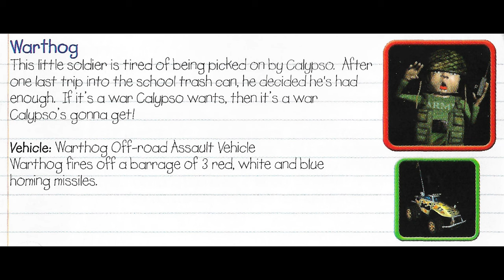Twisted Metal: Small Brawl (part 12) | Warthog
A little soldier who is seeking revenge on Calypso for bullying him.

—CHAPTERS—
0:00 - Intro
1:27 - Playground Peril
4:39 - Carn-O-Maul
8:53 - Easy Death Oven
13:32 - Minigolf Mayhem
16:58 - Boss: Trapper
20:07 - Meat Your Maker
24:59 - Gridiron Gore
30:44 - Tree Top Rumble
34:33 - Now Slaying / Boss: Piecemeal
42:29 - Ending

This game was played using the PlayStation emulator, DuckStation.

—GAME INFO—
Developer: Incognito Entertainment
Publisher: Sony Computer Entertainment
Release Date: November 26, 2001
Platforms: PlayStation